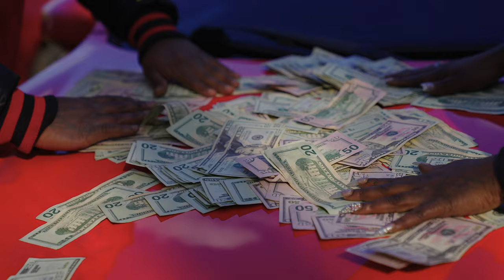"Black Pepper Stepper" (Galena Anthem) By: Muddy Downer. [Shot by: @DineroGangRay].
Muddy Downer, back at it again w/ another fire video for 2021. Spittin on that Drake "Lemon Pepper" feat. Rick Ross.

Artist: Muddy Downer
Written by: Muddy Downer
Videographer: @DineroGangRay